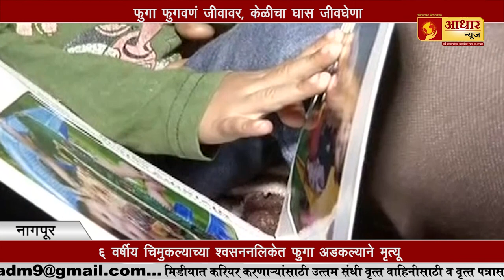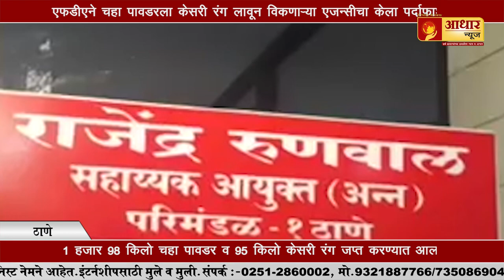Banana Became Child's Death/ केळीने घेतला बळी...